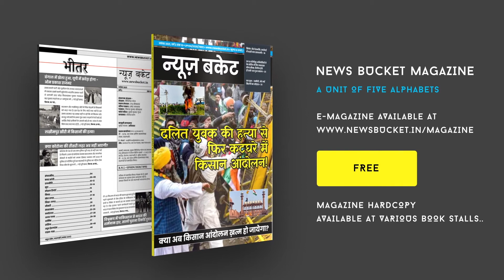Om Prakash Rajbhar ने Mukhtar Ansari से Jail में करी मुलाकात | OP Rajbhar Met Mukhtar | News Bucket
उत्तर प्रदेश में विधानसभा चुनाव से पहले सुभासपा प्रमुख ओम प्रकाश राजभर ने गैंगस्टर मुख्तार अंसारी से मंगलवार को जेल में लंबी मुलाकात की. इस कदम को अगले साल होने वाले चुनावों से पहले उत्तर प्रदेश में 'बाहुबली' की राजनीति को पुनर्जीवित करने के प्रयास के रूप में देखा जा रहा है। उत्तर प्रदेश में विधानसभा चुनाव से पहले, सुहेलदेव भारतीय समाज पार्टी के प्रमुख ओम प्रकाश राजभर ने बांदा जेल के अंदर गैंगस्टर से नेता बने मुख्तार अंसारी के साथ लंबी बैठक की। मुलाक़ात के बाद ओमप्रकाश राजभर ने मीडिया को खुद बताया कि इस मुलाकात में मुख्तार अंसारी को चुनाव लड़ाने पर चर्चा हुई है। Watch the complete Video For More Details!